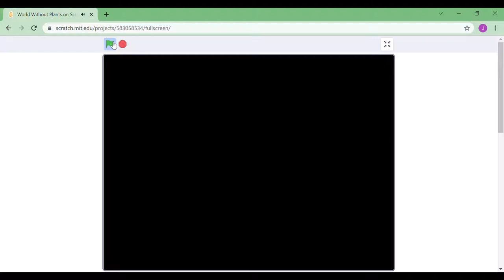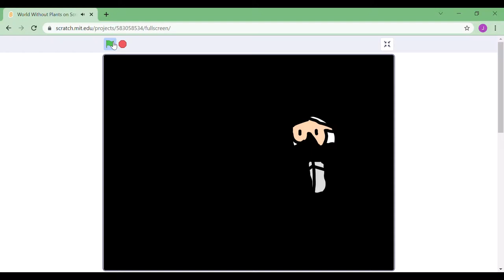World Without Plants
an alternative future where a virus kills every plant species on Earth